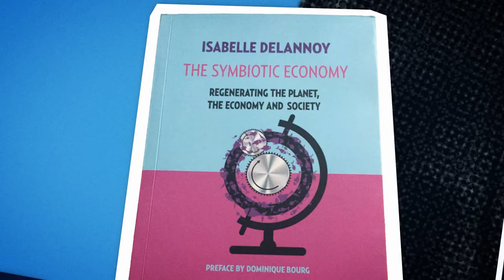Comment concilier DÉVELOPPEMENT durable et RENTABILITÉ économique ? - Isabelle Delannoy | way!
Imaginez un modèle qui combinerait les enjeux environnementaux et sociaux, tout en préservant une économie rentable. C'est possible, grâce à l'économie symbiotique. Mais comment les entreprises pourraient appliquer cette théorie ? C'est la réponse que nous apporte aujourd'hui Isabelle Delannoy, environnementaliste, théoricienne de l'économie symbiotique pour une économie d'avenir plus responsable.

➽ Salesforce, le leader du CRM, aide les entreprises à se rapprocher de leurs clients.

Sur cette chaîne, vous trouverez des démos de nos produits et des témoignages de nos clients.
Mais vous découvrirez aussi notre initiative Way! of trailblazer, le média de l'aventure digitale.